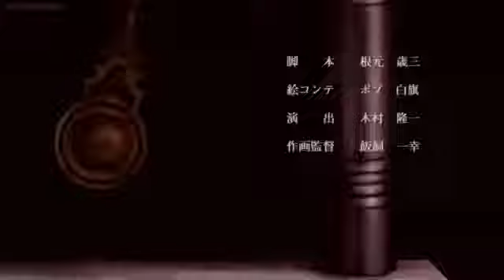Vampire Knight Ending